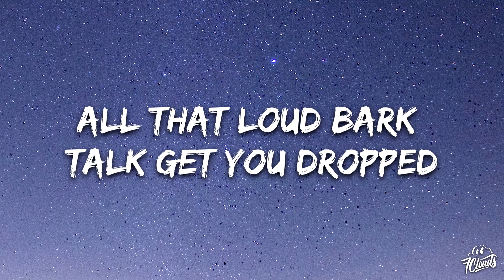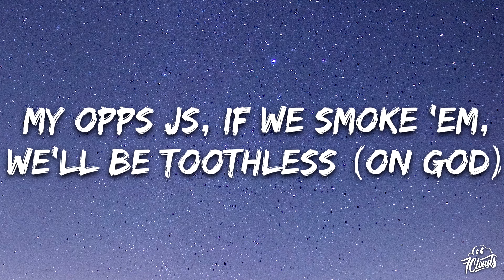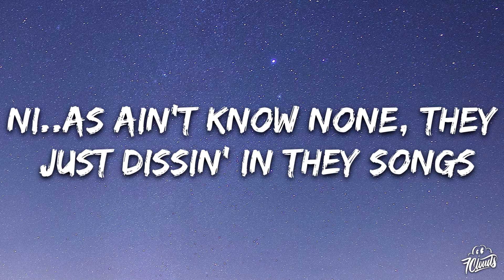21 Lil Harold, 21 Savage - Ain't On None (Lyrics)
[Chorus: 21 Lil Harold]
I keep two Glocks (Two Glocks), sorry, n*gga, I don't shoot no ones (Pussy)
I got shoebox money (Bitch) and it fill up with them hunds (21)
Think I'm on some (On some) when I ridin' 'round with these guns
N*ggas ain't on none (On none), they just dissin' in they songs (Yeah)
Cap-a.. n*gga (Cap a..-n*gga), you doin' all that dissin', old rap a..-n*gga (Old rap a..-n*gga)
And we can fill you up with all these godd..n triggers (Bah, bah)
N*gga better check the score 'cause wе done dropped some (Yеah, 21, 21)
N*gga doin' too much ridin', they gon' hop some (They gon' hop some)
[Verse 1: 21 Lil Harold]
We the type of n*gga pull up where your show at (Where your show at)
You the type of n*gga turn into a doormat (Stomp, stomp)
[?] flip the car like a lowjack (Bah, bah)
You ain't gon' do s..t, n*gga you talkin' and you know that
All that loud bark talk get you dropped (Yeah, n*gga, 21)
Put my d... in her mouth, 'cause I'm a dawg (Yeah, n*gga, 21)
I done f. d her on the couch in her house (Yeah, n*gga, 21)
And my chain go, "Blaow" (Yeah, n*gga, 21)

N*gga better check the score 'cause we done dropped some (Yeah, 21, 21)
N*gga doin' too much ridin', they gon' hop some (Hop some)

We just hit they block with the broomstick (21)
All my opps Ben Simmons, they don't shoot s..t (Pussy)
Savage, Eazy-E, lil' bi..h, I'm ruthless (21, 21)
My opps Js, if we smoke 'em we'll be toothless (On G.d)
Every time they bump into 4L n*ggas duck (21)
Take that bass out your voice, I shot him in the gut (Pussy)
We drive by and we walk up, anything to get him touched (21)
Shoot his house up, shoot his bike, shoot his truck (21)
At the roundtable we be schemin' (Facts)
Caught him lackin', he wanna be French, he leave in Niemans (21)
You try, you die, I don't care if it's the mornin' or the evenin' (Pussy)
Yellow-tape the crime scene, his momma keep on screamin'